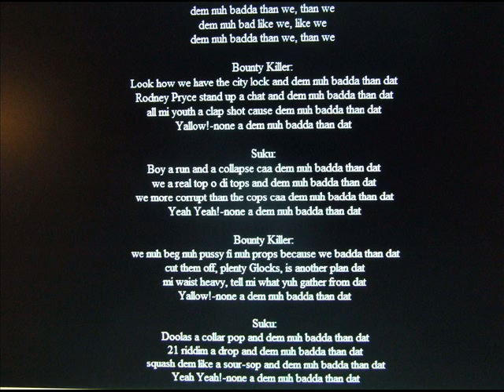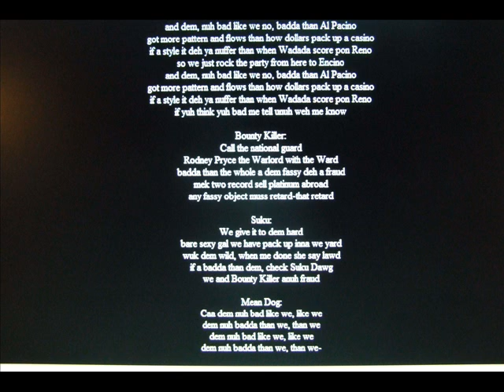bad like we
bounty killer and ward 21,with words